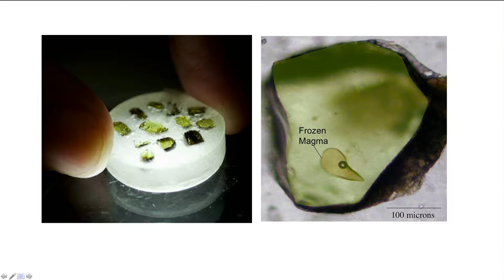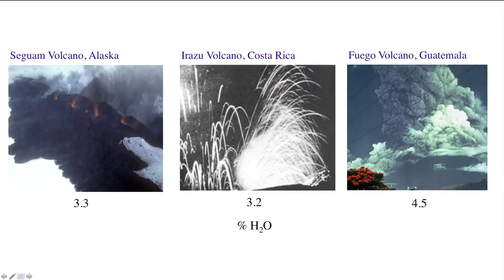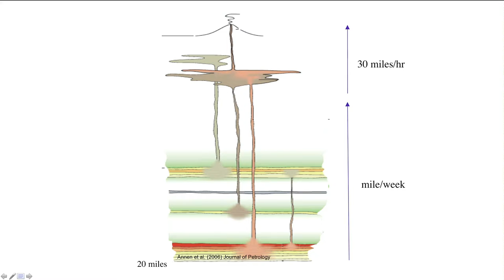The secrets in volcanic debris | Terry Plank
What can volcanic debris teach us? In this fascinating talk, geochemist and volcanologist Terry Plank discusses how we can harness important information on past volcanic eruptions which help keep track of and even predict future ones.
Enjoy this unedited talk by Terry Plank.
Filmed at TED@NYC 2013.